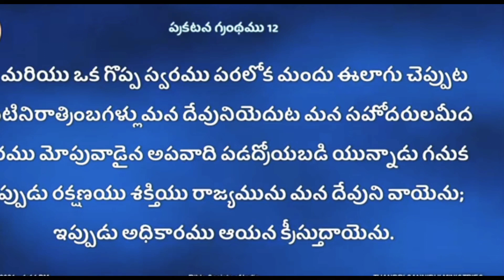నువ్వు ఎంత పెద్ద పాపి అయినా నిన్ను దేవుడు ఎంచుకుంటాడు, brother shalem Raj Garu message